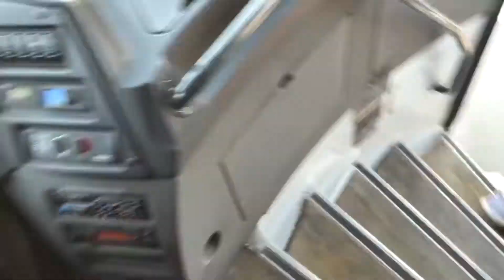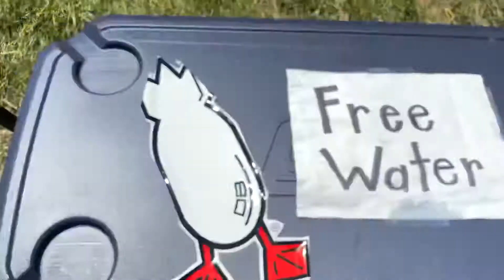Dive Bomb Squadfest 2021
I go to the 2021 Dive Bomb Squadfest and meet some pretty cool people. Enjoy!

My Camera Gear:

GoPro Attachments

God Bless!